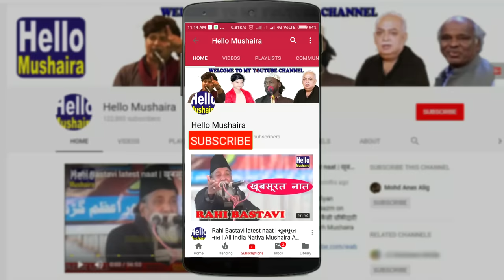चले आओ मेरी तन्हाईयाँ आवाज़ देती हैं | Altaf Ziya Latest Ghazal | Saraimeer Mushaira 2019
Ajeem-us-Shaan All India Mushaira
All india Mushaira and Kavi Sammelan
Venue: Yunus tea Stall, Chowk, Saraimeer, Azamgarh U.P.
Kul Hind Mushaira
Saraimeer Mushaira 2019
Saraimeer Mushaira
saraimeer chowk  Mushaira And Kavi Sammelan 2019
Date: 17 February 2018
Convener: Haji Mohd Aslam, Fayyaz Ahmad Azmi
Nazim-e-Mushaira: Gaibi jaunpuri
Mehman Khususi: Abul Qais Azmi, Abul Jaish Azmi
Mehman Ezazi: Haji Mohd Akram
Shama Roshan : Mr. Aftab Alam
Iftetah : Mohd Tahir urf Munnu, Mirza Rizwan Beg
Zere Sadarat: Haji Aqeel Ahmad
Zere Qayadat: Mr. ObaidurRahman
Kul Hind Mushaira
Saraimeer Mushaira 2019
Saraimeer Mushaira